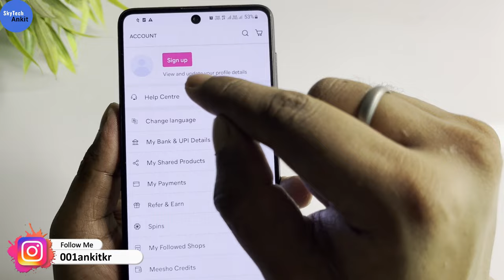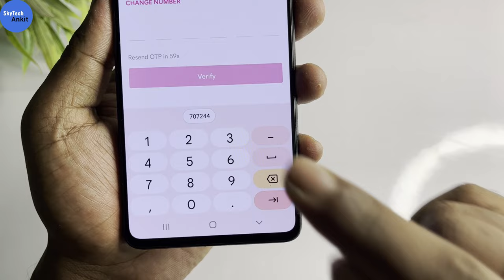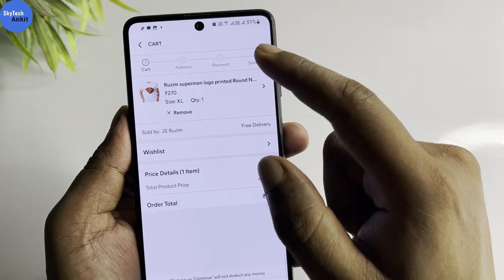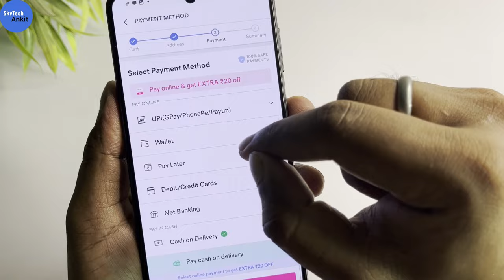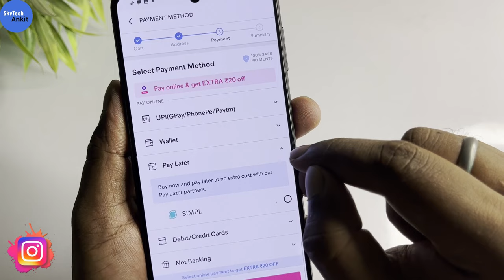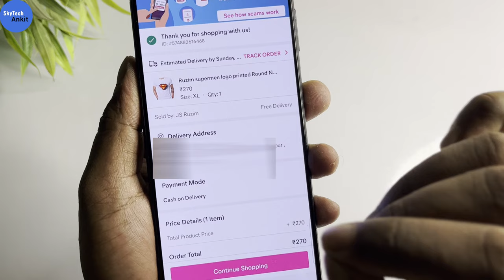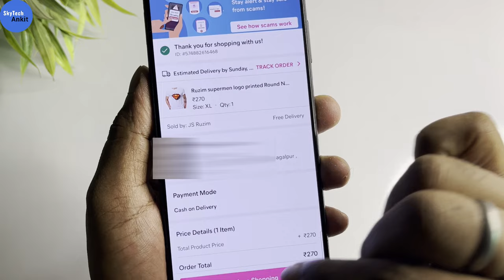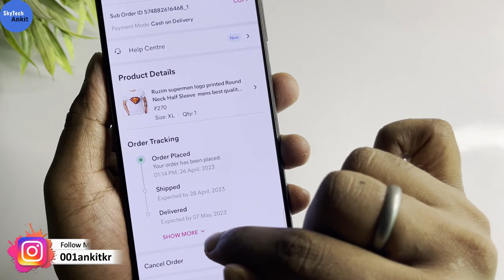meesho par order kaise kare | meesho app se order kaise kare | how to order in meesho | hindi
meesho order kaise kare
meesho order
meesho pe order kaise kare
meesho per order kaise karen
meesho app download
meesho app kaise download karen
meesho app se order kaise karen
meesho app par order kaise karen
meesho se order kaise karen
meesho se shopping kaise kare
how to buy product from meesho app
how to order on meesho app
mobile se online shopping kaise karen